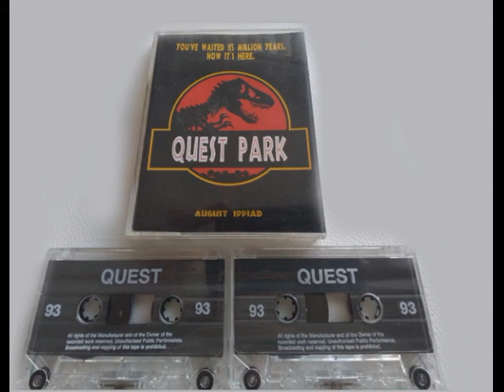Donovan Bad Boy Smith Quest 1993